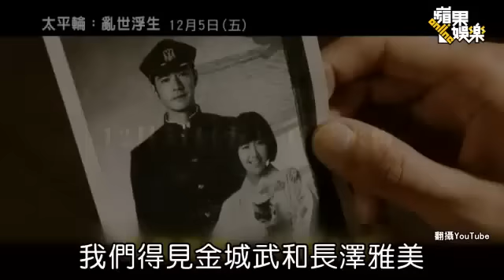《太平輪》2分鐘預告上線 金城武傷感流鼻涕--蘋果日報 20141107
【張哲鳴╱台北報導】吳宇森新片《太平輪：亂世浮生》昨公開正式預告「浮生愛戀篇」，2分鐘片段，金城武二度激吻長澤雅美，他浪漫深情、眨眼耍帥、愁苦皺眉、哀痛掉淚、遇船難掙扎、甚至在戰場灰頭土臉加傷疤，6種Look樣樣帥。他代言的長榮航空，近日也趁勢將他帥臉製成「I see you」巨幅海報，掛在台北101大樓外牆，勢必將成粉絲朝聖新景點。